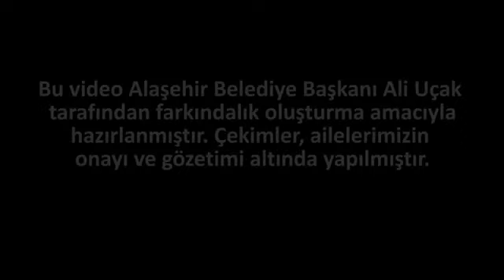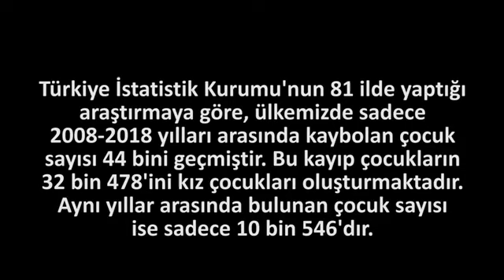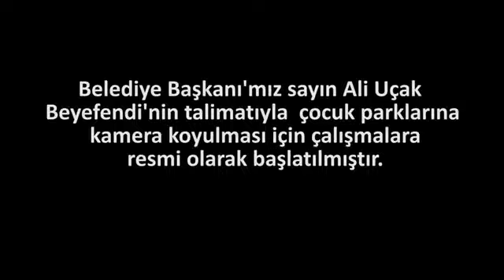Ali Uçak Alaşehir'in tüm çocuklarına sahip çıktı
Geçtiğimiz yıllarda Manisa'nın Alaşehir İlçesi'nde komşusu tarafından cinsel istismara uğrayarak öldürülen 3 buçuk yaşındaki Irmak Kupal cinayeti Türkiye'yi yasa boğmuş, o dönemde belediye meclis üyeliği görevinde bulunan Ali Uçak olaya duyarsız kalmamış, minik Irmak'ın ailesine ev hediye ederek hayırseverliği ile tüm Türkiye'nin gönüllerine taht kurmuştu.